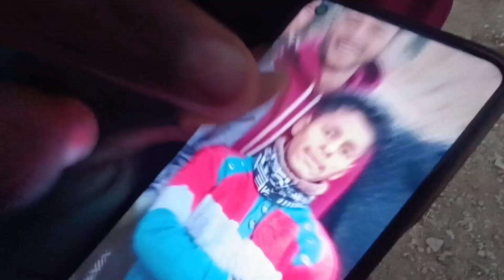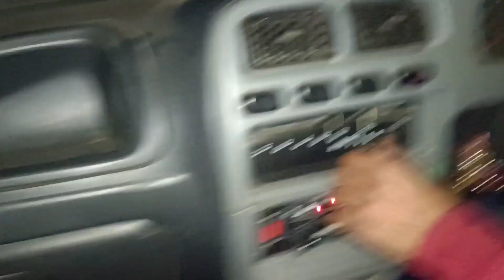Full msti vlog 🥳 doston ke sath🥳🥳Or dost ne bataya subscribe badhane ka tarika#itzpahadiboyz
Itz pahadi boyz

family vlog
Daily Vlogs
indian vlloger
Hindi vlog
hindi vlog channel
Itz pahadi boyz New vlogs
garhwali vlog
kumauni Vlogs

7)Uttarakhandi lifestyle vlog.                  गढ़वाली
12)gadwali funny videos।                        कुमाऊनी

Thanks 4 Watching = itz pahadi boyz

Jai Mahadev 🔥